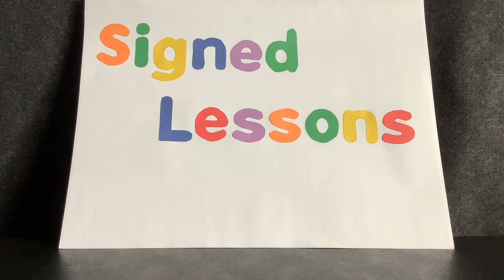More Emotions for young kids (ASL)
A lesson describing emotions with example, in sign language, for kids.  Frustrated, Excited, Worried, Disappointed, and Calm